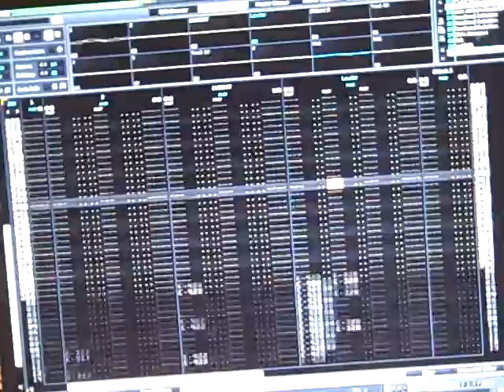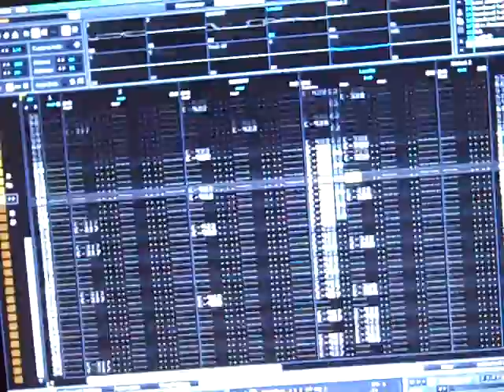Midi Fister - do as we tell you (Renoise 2) (alt.version)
track done in renoise, alternate version only heard here.